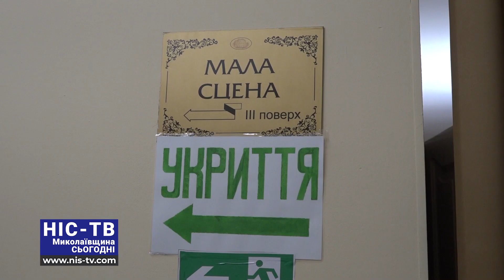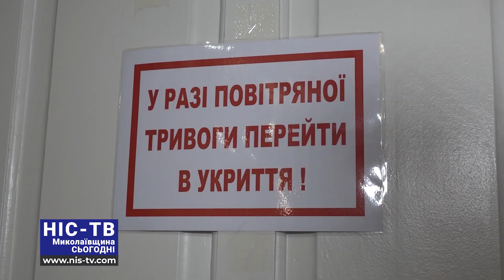⚡ПРЕМ'ЄРА на сцені в укритті: моновистава «Проста українська скіфська баба» в драмтеатрі Миколаєва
У Миколаєві взялися відроджувати театральне слово. Через три тижні після того, як рашистська ракета прилетіла під ганок закладу культури, зруйнувавши фасад та пошкодивши всі вікна, тут знову лунають театральні дзвони.
В умовах воєнного часу сцену облаштували в укритті насамперед для безпеки глядачів та персоналу.
На прем'єрі вистави побувала наша знімальна група.